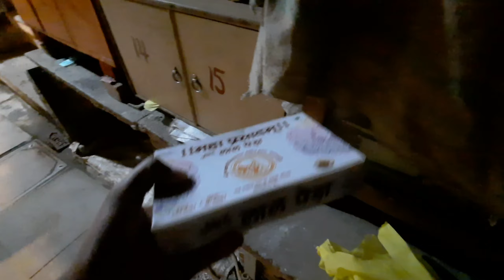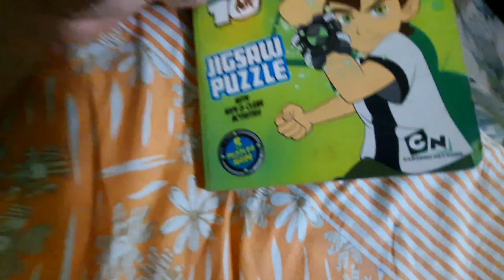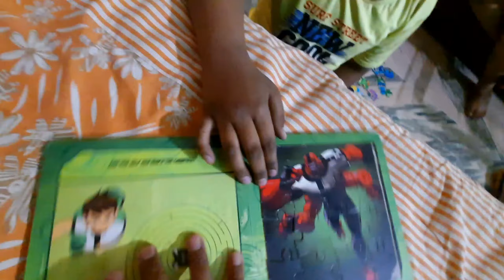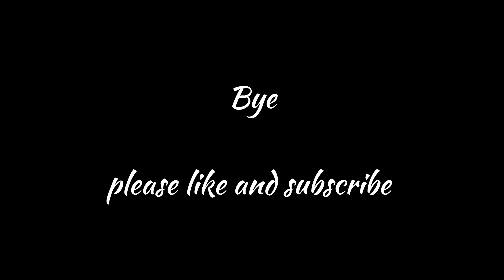Mummy ne bahut data😔...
Vlog 11

If yes then please give it a thumbs up👍